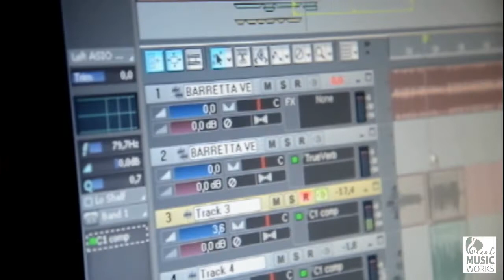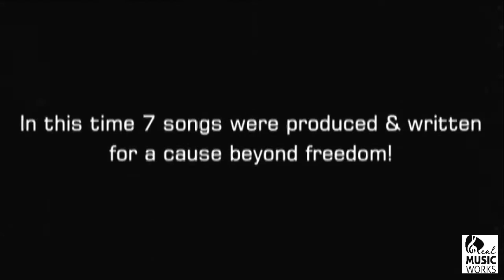Starting a Band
Starting a band baby! Here's my story.